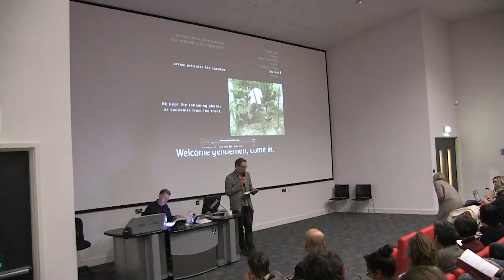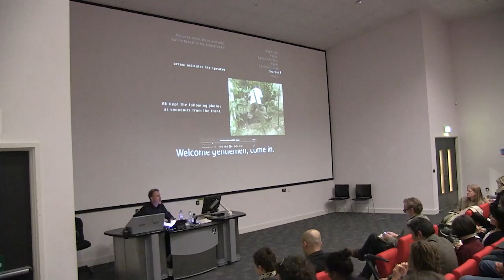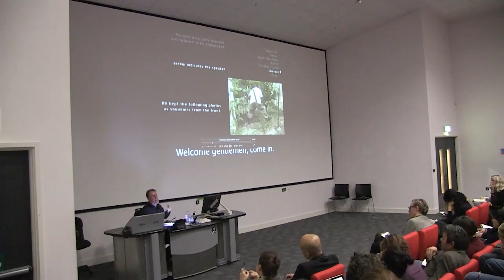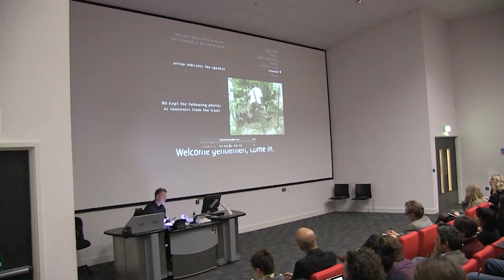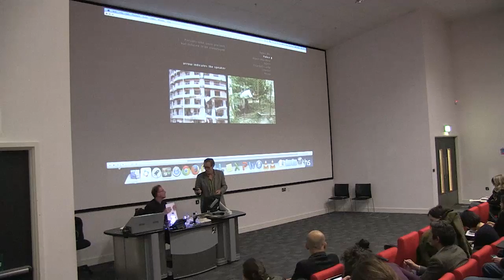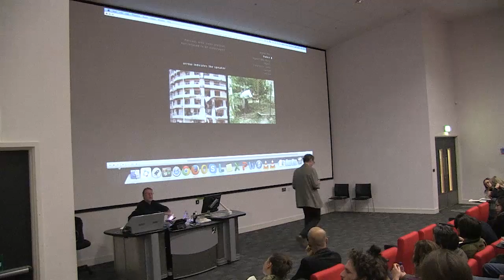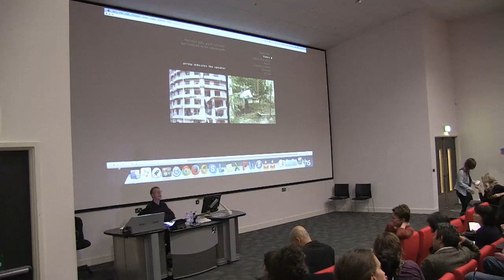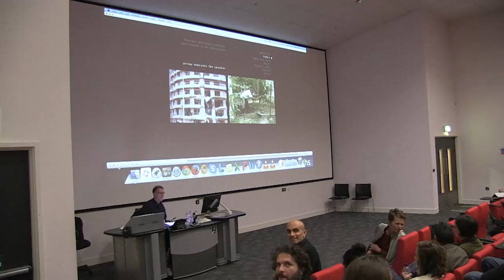Peter Osborne - Transcendental Narrativity and the Problem of the Future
Goldsmiths College Department of Art MA Lectures 2013-14
Peter Osborne 17 March, 2014
Transcendental Narrativity and the Problem of the Future

Peter Osborne teaches at the Centre for Research in Modern European Philosophy (CRMEP), Kingston University, and publishes on Modern European Philosophy and the philosophy of modern and contemporary art, with particular reference to conceptual and postconceptual art. He has written catalogue essays for a wide range of international art institutions including: Tate Modern, Biennale of Sydney, Walker Art Center Minneapolis, and the Norwegian National Museum of Art, Architecture and Design. He has acted as a consultant to the Education Programme at Tate Britain (see Spheres of Action on the Tate Channel) and was consultant and co-curator for the Office of Contemporary Art Norway (OCA) with regard to the representation of Norway at the 2011 Venice Biennale. He also served as editorial consultant for the Verksted series of publication for OCA. He has played a major role in the bimonthly British journal Radical Philosophy for over thirty years and has played an active role in debates about the future of universities in the UK, since the move of the CRMEP from Middlesex to Kingston in 2010.

Osborne's books include: Anywhere or not at all: the philosophy of contemporary art (2013); Spheres of action: art and politics (2013); The state of things (2012); The Politics of Time: Modernity and Avant-Garde (1995/2010); Marx (2005); Conceptual Art (2002); and Philosophy in Cultural Theory (2000). He also edited the three-volume Walter Benjamin: Critical Evaluations in Cultural Theory (2005). Osborne's writing on contemporary art includes contributions to the journals Afterall, Art History, October, and Oxford Art Journal, and catalogues accompanying exhibitions including: Matias Faldbakken: The Shock of Abstraction, National Museum of Art, Architecture and Design, Oslo and Ikon, Birmingham, 2009; The Quick and the Dead, Walker Art Center, Minneapolis, 2009; and Sol Lewitt's Sentences on Conceptual Art, Office of Contemporary Art Norway, Oslo, 2009.

The CRMEP is the leading centre for postgraduate level study and doctoral research in Continental Philosophy in the UK. It specialises in post-Kantian European philosophy, characterised by a strong emphasis on broad cultural and intellectual contexts and a distinctive sense of social and political engagement.